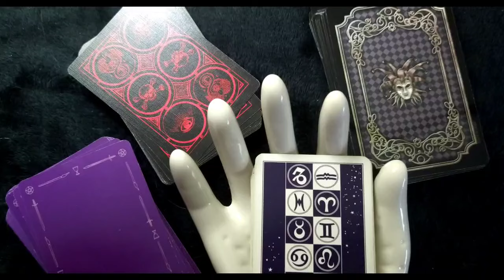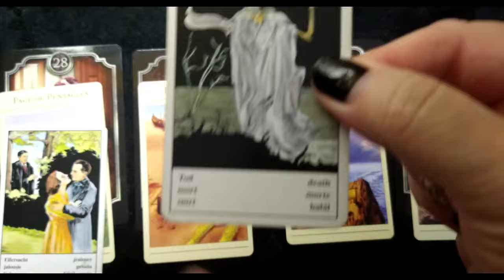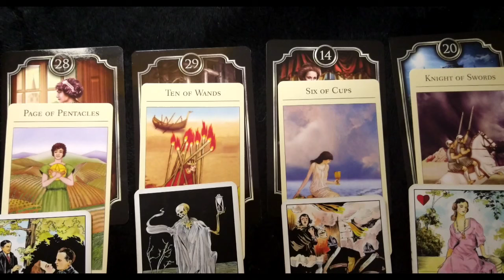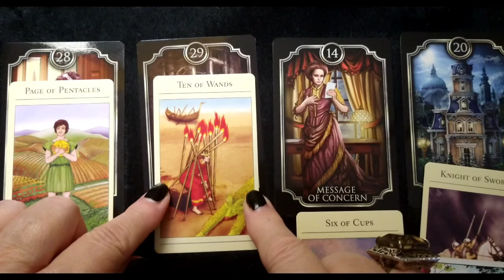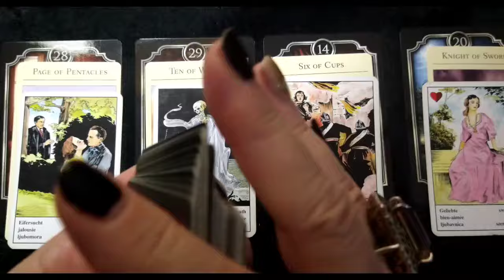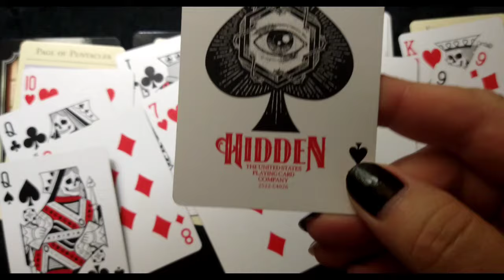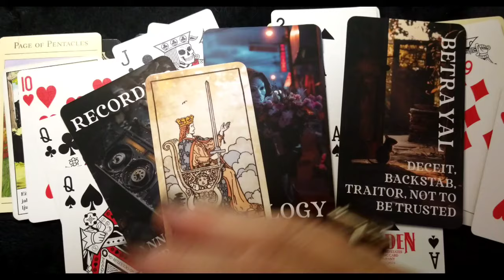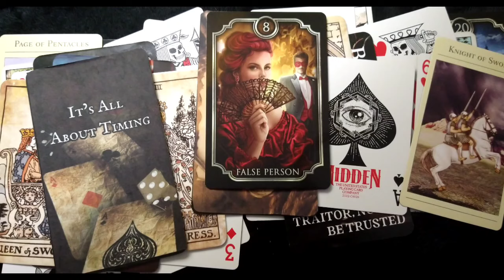Brace Yourselves: What’s the Commonwealth Hiding in Discovery Notice XLVII? Karen Read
Uh oh, brace yourselves—there’s more to Discovery Notice XLVII than meets the eye. Filed by Attorney Hank Brennan for the defense of Karen Read, this document raises more questions than answers. What is the Commonwealth really hiding, and how deep does this conspiracy go? In this intense Tarot Deep Dive Q&A, I’ll uncover the hidden truths and the possible impact on the case.

💬 Share your thoughts and predictions in the comments below!

We only do readings through at this time.
True Oracle

True Oracle, Zelda Kelly and associated Advisors provides General, Tutorial, Weekly, Monthly, and Daily readings for your entertainment pleasure.